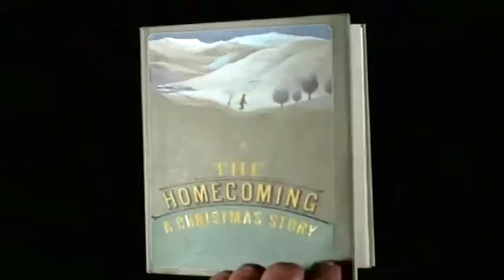Everything is a SPORT Now A Days